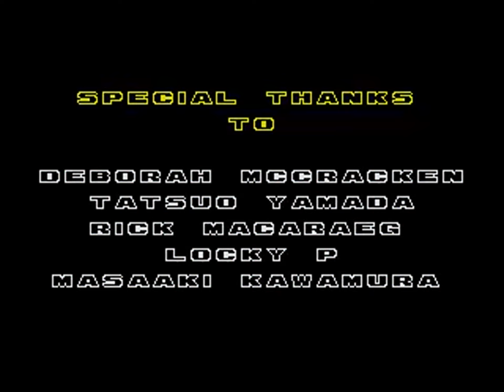TAS - Genesis Sonic the Hedgehog 2 (any) by nitsuja in 19:55.43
A movie of the video game "Sonic the Hedgehog 2" for the Genesis (Sega Genesis), created by "JSP (nitsuja)". This TAS video (Tool-assisted speedrun) demonstrates how to complete the game in a record time of "19:55.43", using tricks and exploiting glitches. This video also serves as a complete walkthrough.